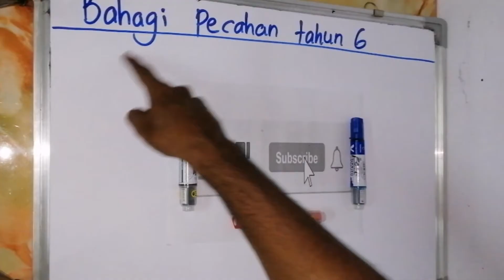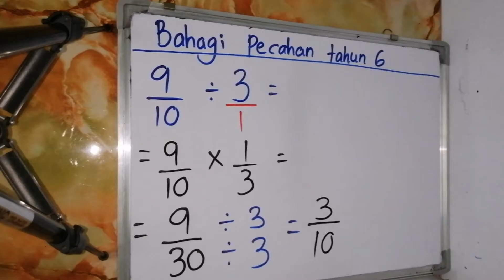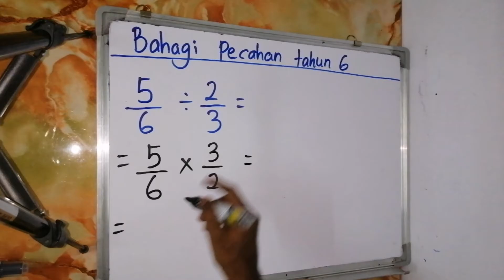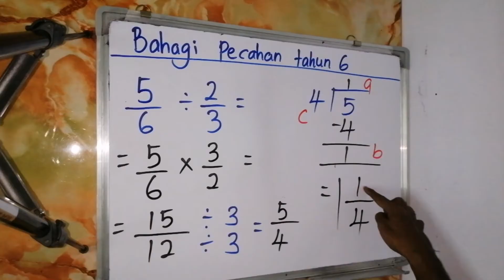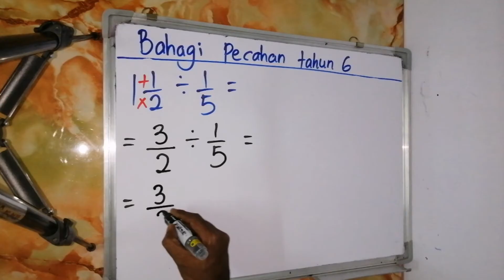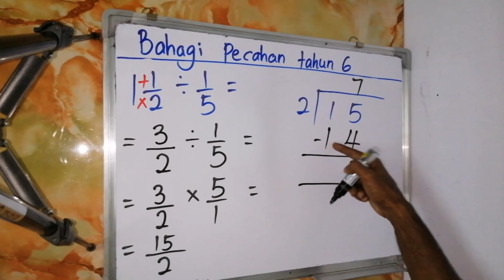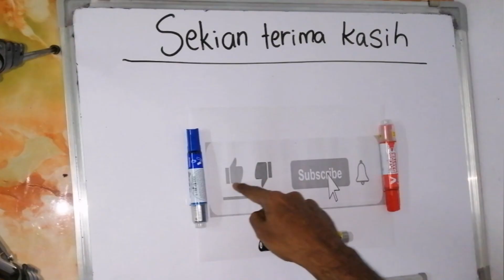Bahagi pecahan | Tahun 6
video-video tajuk pecahan dalam channel ini

Kandungan video ini :

a) Bahagi pecahan wajar dengan nombor bulat

b) Bahagi pecahan wajar dengan pecahan wajar

c) Bahagi nombor bercampur dengan pecahan wajar